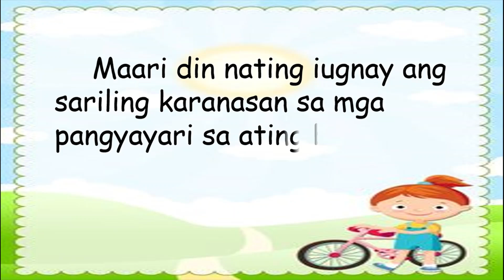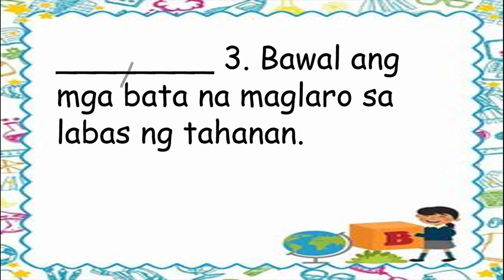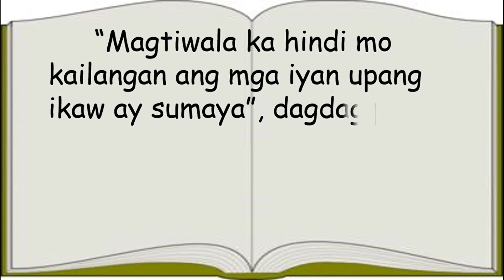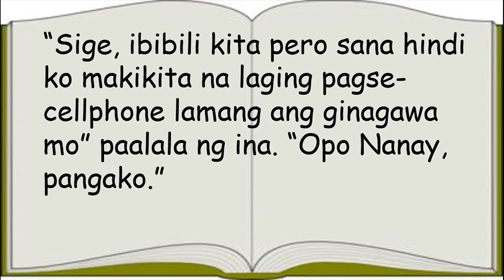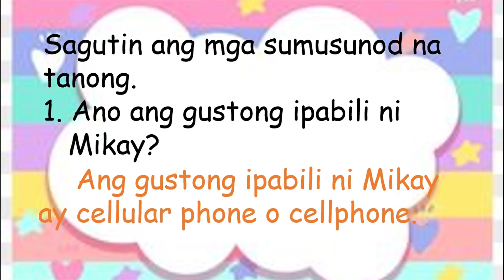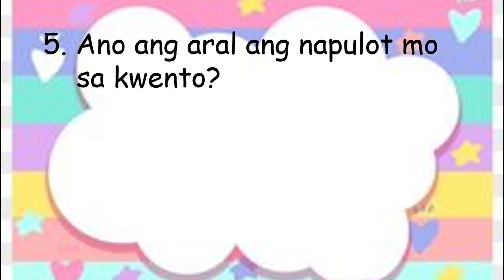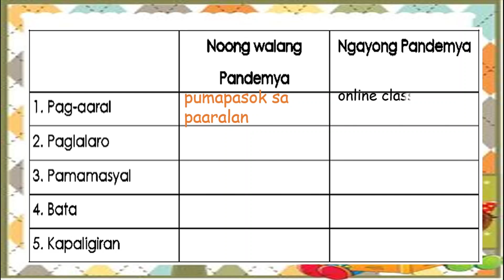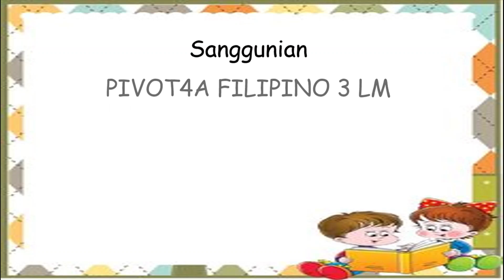FILIPINO3 QUARTER 4 WEEK 3 PAG UUGNAY NANG BINASA SA SARILING KARANASAN